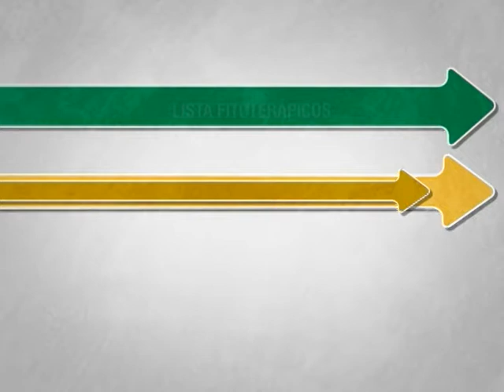Anvisa quer ajuda para definir nova lista de medicamentos fitoterápicos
PARTICIPE - 03.06.13: A Agência Nacional de Vigilância Sanitária (Anvisa) abriu consulta pública para definir uma nova lista de fitoterápicos, que são medicamentos que têm as plantas como matéria-prima e só podem ser vendidos com registro da agência. A consulta vai até 22 de julho e as sugestões devem ser feitas pela internet.